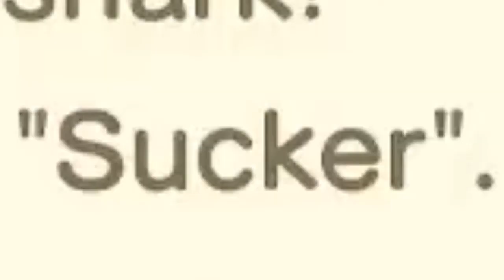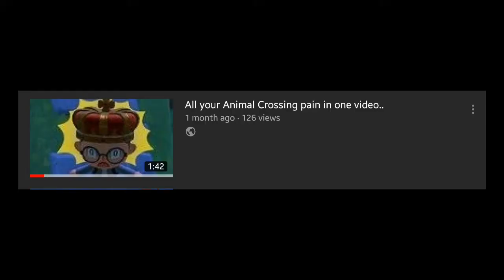All your Animal Crossing Pain in one more video...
Its finally time for a part 2! The first video is one of my most successful videos, and I'm really thankful for that, so, here comes another painful video!